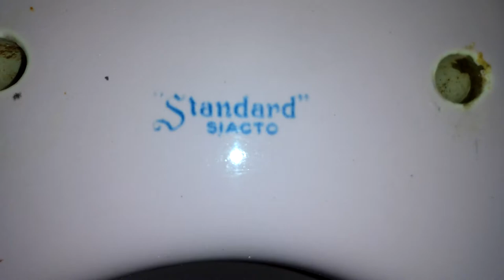1930 Standard Siacto vs two large dish towels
I LOVE this toilet and it is freaking AMAZING!!!
It helps my channel a lot and I really appreciate it!

Rating: (💎)

E-: Disgraceful

E: Horrible

E+: Bad

C: Mediocre

B- Decent

B: Good

B+: Great

A-: Awesome

A+: EPIC